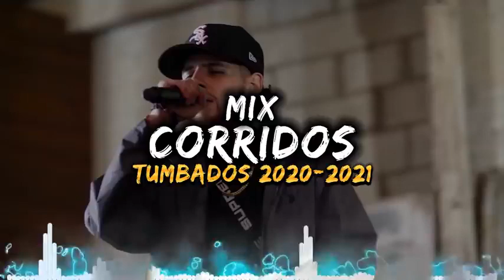CORRIDOS TUMBADOS MIX 2021 💀 Jay Dee Herencia de Patrones 2021, Legado 7, Natanael Cano, Junior H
😈MIX CORRIDOS TUMBADOS 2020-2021👿Legado 7,Natanael Cano,Junior H,Fuerza Regida,Herencia De Patrones